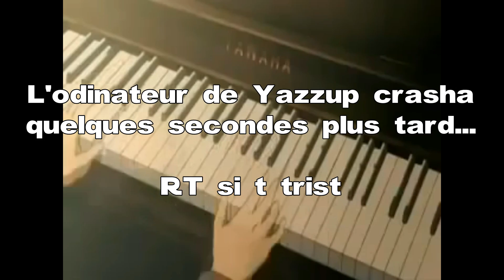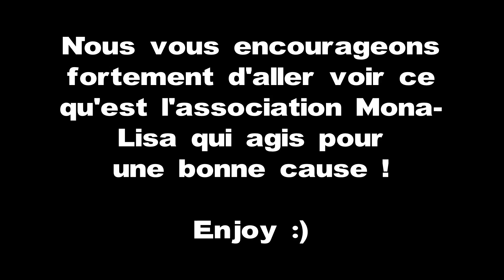STAR WARS | Le Réveil de la Force obscure sur Galaxy Wars !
Hello les Bizombies !

Aujourd'hui on vous propose un ptit jeu qu'on a trouvé par hasard sur Hypixel : Galaxy Wars ! C'est un jeu Star Wars où le but... bah... c'est de défoncer tout ce qui bouge !!
Nous serons le côté obscure mais serons nous assez puissant pour retenir les Rebelles toujours plus nombreux ? La force sera t'elle avec nous ? Vous verrez tout ça dans cette vidéo et dans l'épisode VII de Star Wars prochainement ;)

Vous avez kiffé ? Aimez !

Vous voulez nous encourager et nous revoir dans d'autres vidéos ?

Vous voulez nous voir faire une map aventure sur Star Wars ? Commentez !

 Vous avez une map à nous proposer ? Notre mail sert à ça ! Va voir dans les liens utiles !

Hypixel - site : hypixel.net

Hypixel - ip :MC.HYPIXEL.NET

Tchou les gens !

Yazz' et Vinc'

/!\ Toutes les blagues noires et racistes ne doivent pas être pris au premier degré, merci de votre compréhension